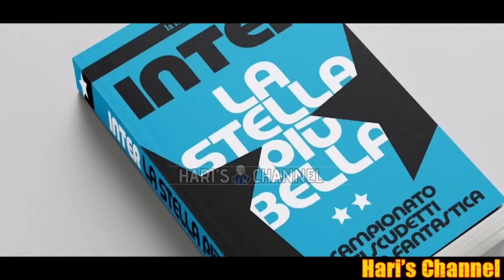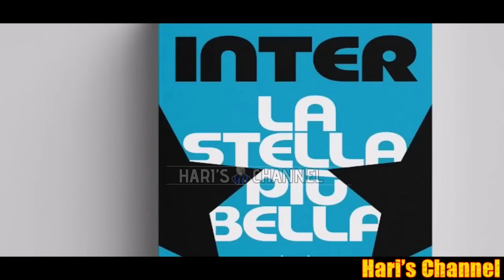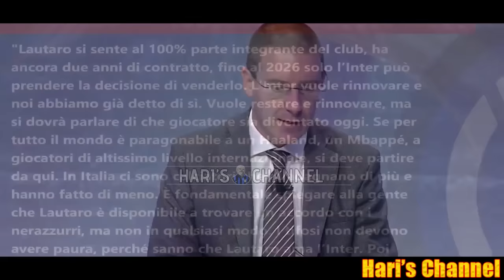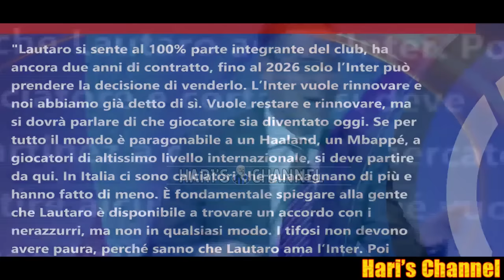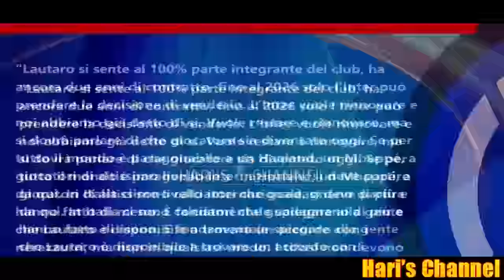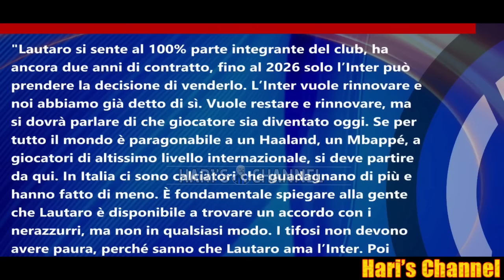L'AGENTE DI LAUTARO PRETENDE UN ADEGUAMENTO DELL'INGAGGIO E NEL FRATTEMPO OAKTREE..